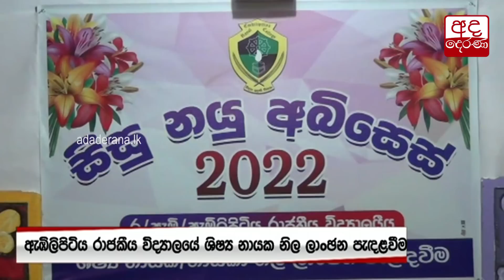කෙසෙල්වත්තේ පිය පුතු ඝාතනයේ සැකකරු අත්අඩංගුවට...